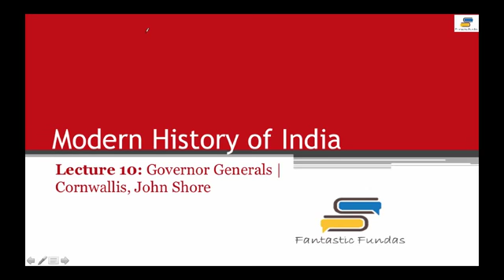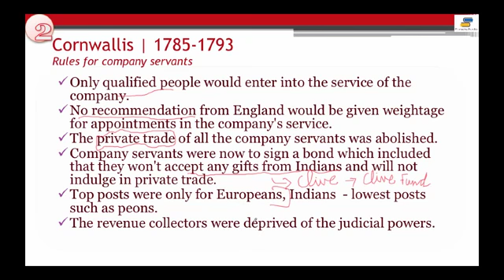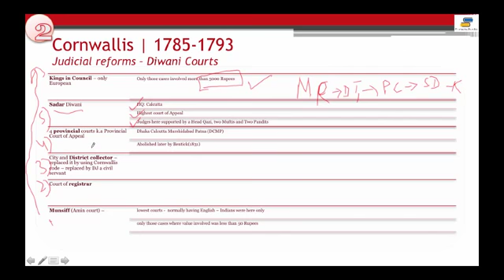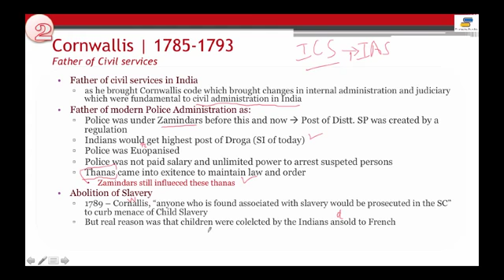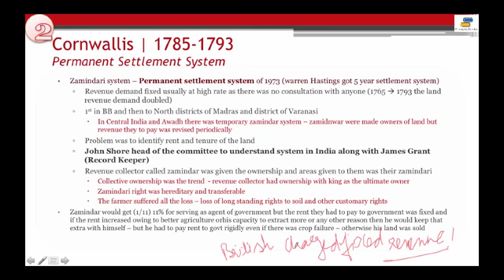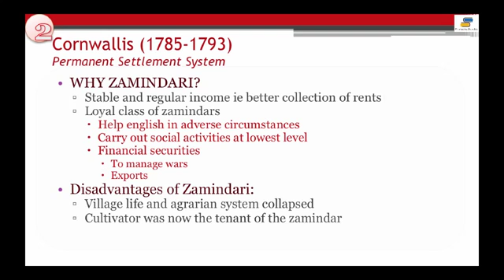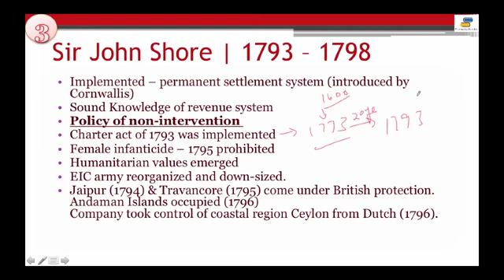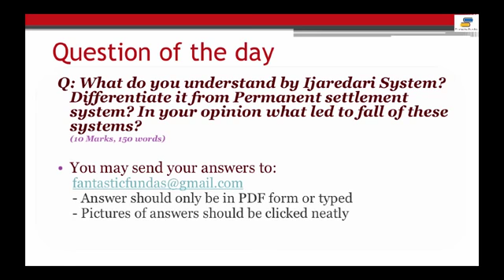Lec 10: Governor Generals - Cornwallis, John Shore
Lecture 10 of Modern INDIA